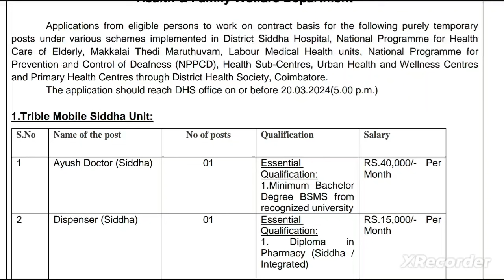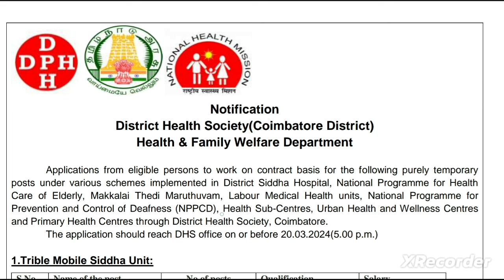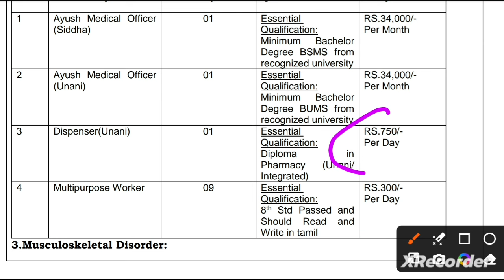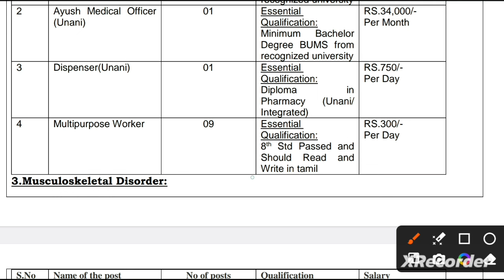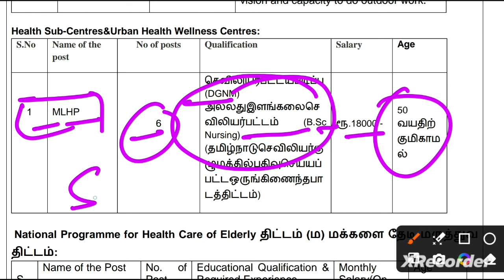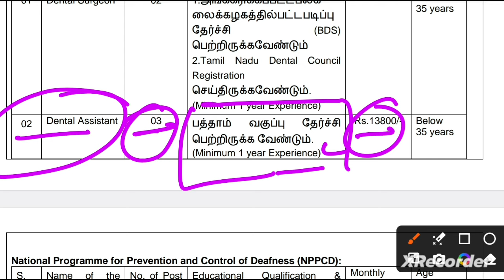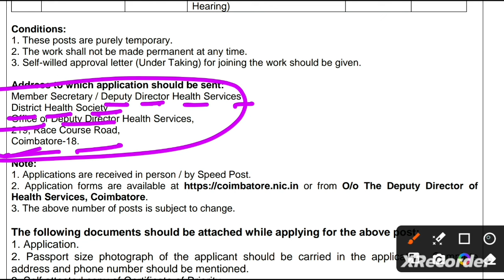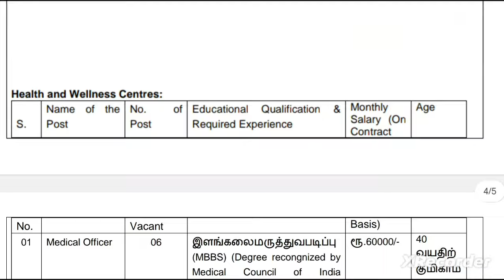Staff Nurse, Lab Technician, Pharmacist | Lab Technician Vacancy 2024 | DHS Coimbatore Vacancy 2024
Staff Nurse, Lab Technician, Pharmacist - MPESB G5 Vacancy 2024 | MPESB Vyapam Exam Calendar 2024